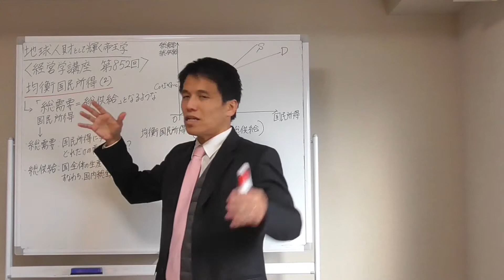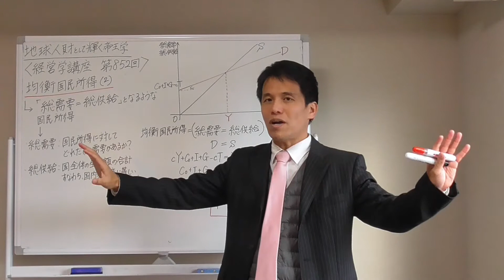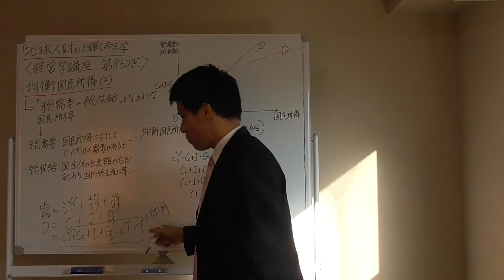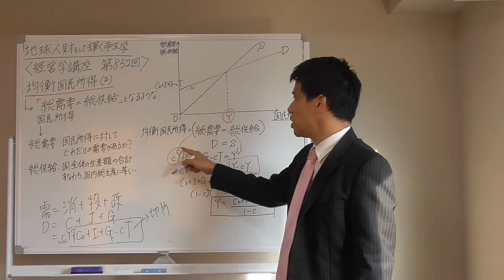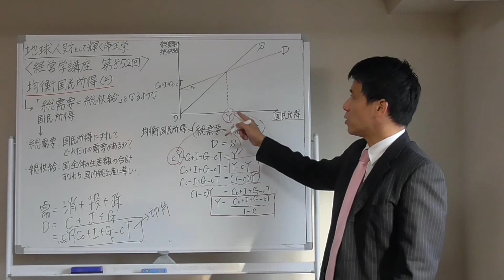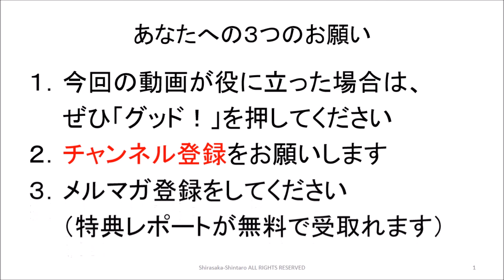経営学８５２ 均衡国民所得（２）